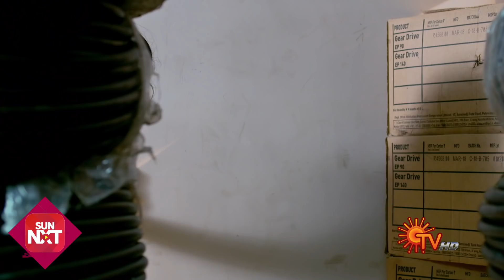Vanathai Pola - Ep 223 | 23 Sep 2021 | Sun TV Serial | Tamil Serial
Watch the latest Episode of popular Tamil Serial VanathaiPola that airs on Sun TV.